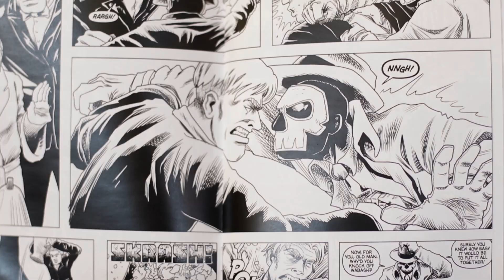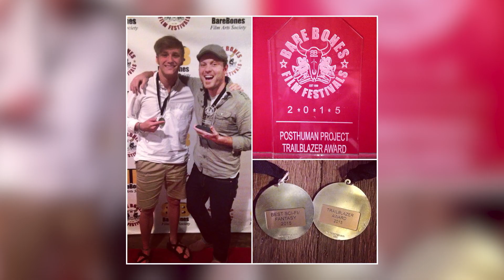'THE GRAVE' short film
Today we launched a crowd funding campaign for our next superhero film The Grave written by Matthew Price and starring Rett Terrell, Alissa Ford and Collin Place! Several of the same cast and crew that were on The Posthuman Project are on board for this 1920s crime noir story!

Please take some time today and check out the Kickstarter page, video we produced and help us by donating or sharing the project! There are some fantastic incentives with early bird discounts!
Thank you all for believing in us and supporting us on these crazy adventures!